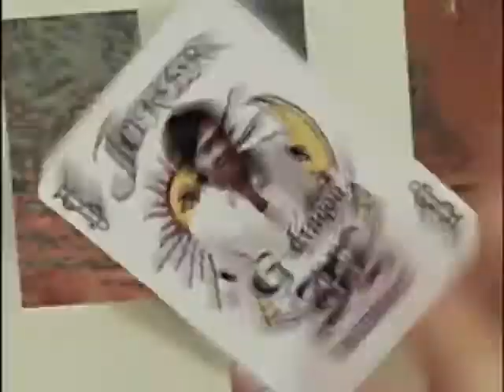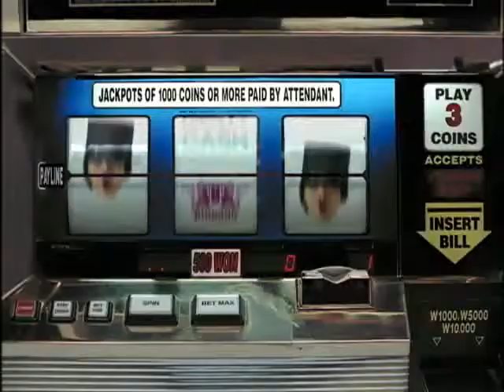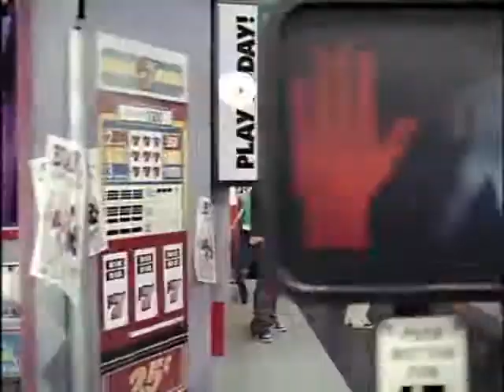BIGBANG Dirty Cash BIGBANG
hahahahaha xD